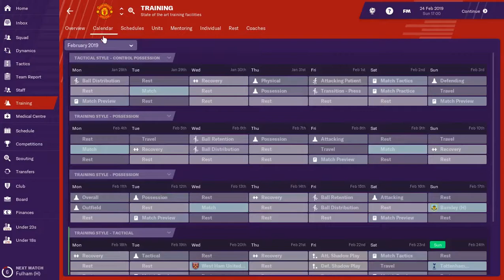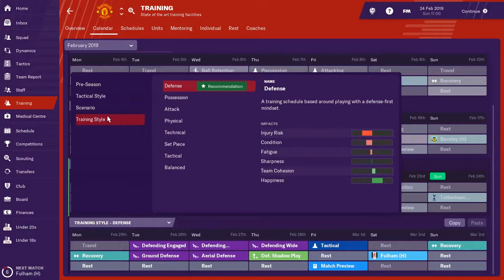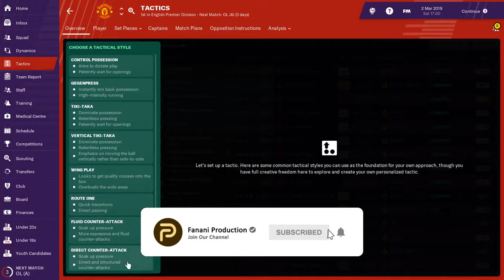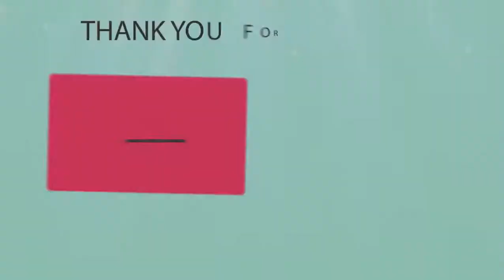Celotehan Buat SEGA Untuk FM19 - Football Manager 2019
Ini adalah FM series yang lagi gua komentarin,semoga SEGA berbesar hati dan melihat celotehan gua haha, selamat menonton dan semoga hari kalian menyenangkan :)